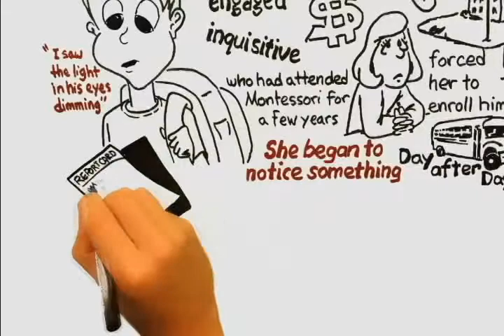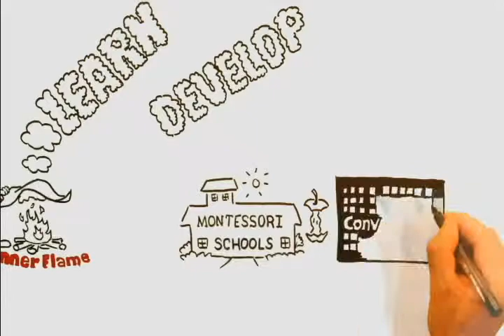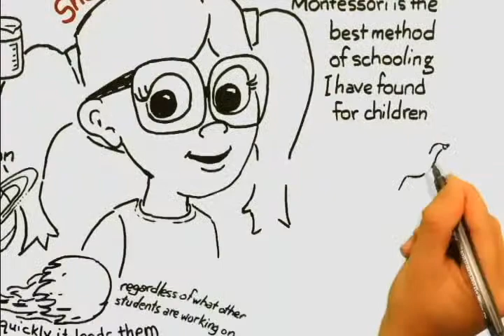Montessori Madness! Kazakh translation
Montessori Madness! Kazakh translation of the Montessori video, by Trevor Eissler